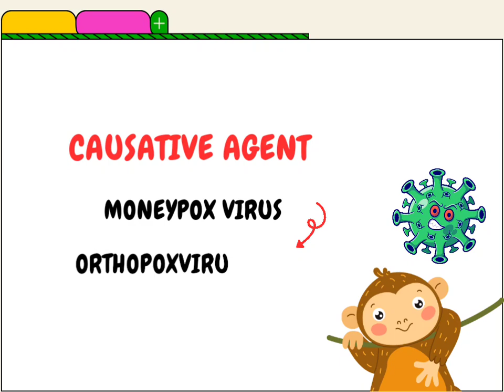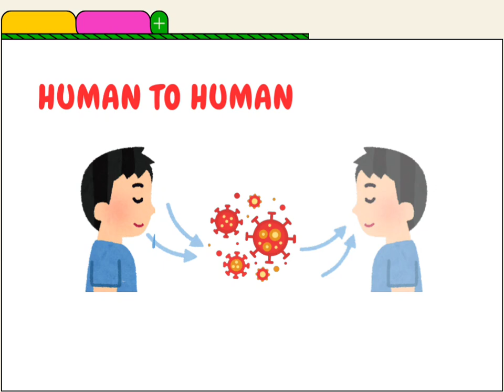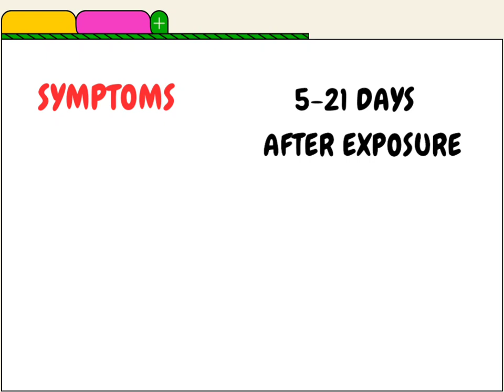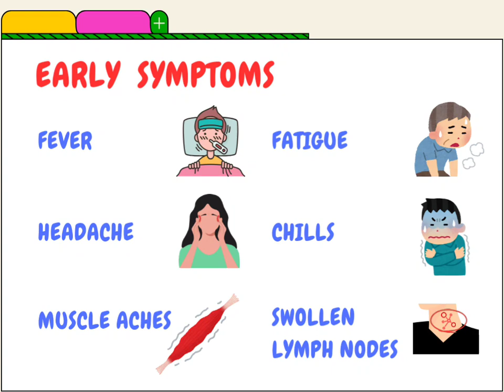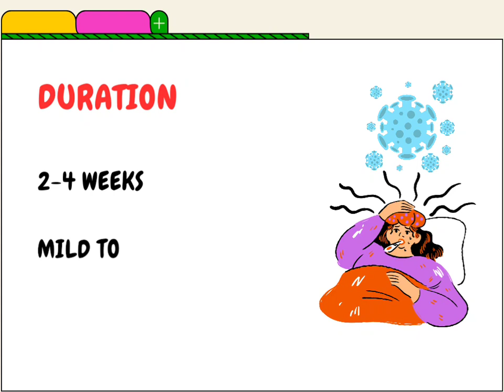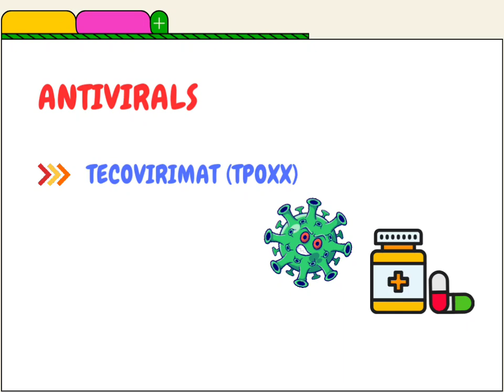Mpox | Monkeypox virus| Monkeypox Vaccine and Other Treatment Options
Pharmacology Daily Dose presents an informative video about mpox, mpox virus or monkey pox or monkeypox virus along with monkeypox symptoms, monkeypox treatment, and monkeypox transmission!

Topics discussed:
Mpox
Monkeypox
Mpox virus
Monkeypox virus
Monkeypox symptoms
Monkeypox transmission
Monkeypox treatment
Monkeypox management
Mpox symptoms
Mpox transmission
Mpox treatment
Mpox management
What is monkey pox
What is mpox